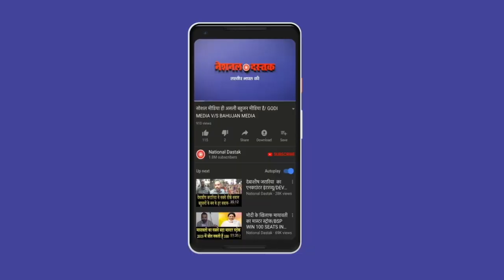दलित बहूजनो के लिए खबर/ News today